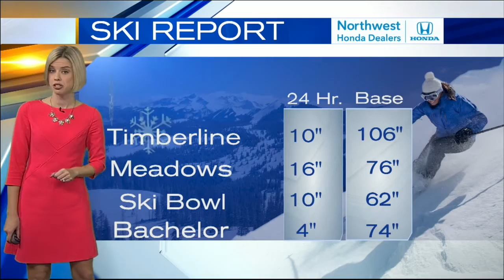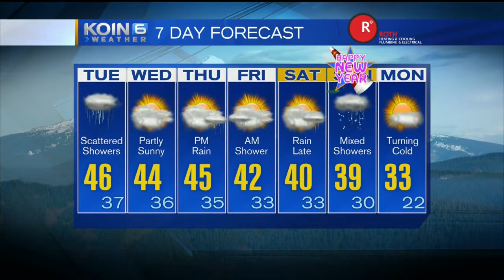Tuesday Noon Weather Update December 27, 2016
KOIN 6 Meteorologist Sally Showman is tracking showers and heavy mountain snow Tuesday.